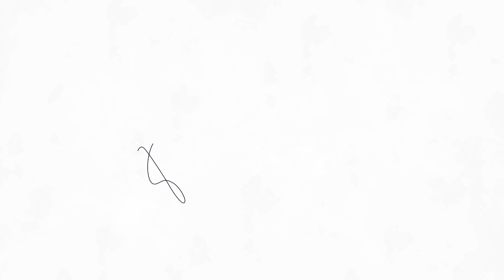RANZ and NIANA Evolution of Dance | HALF FILIPINA REACTION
Maligayang pagdating!
In todays video I'm reacting to Ranz and Niana Evolution of Dance. It's a siblings edition!
You might know already that I'm half Filipina so this is my reaction.
Let me know what you guys think about them.

INGAT

X

LEYA